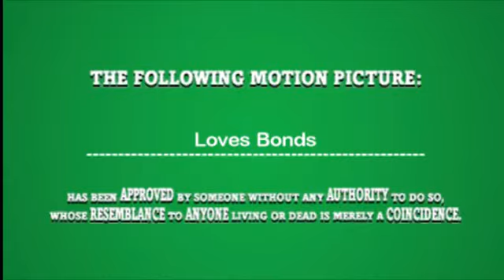Loves Bonds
Lionhead Moives Presents, A Fox Productions,
Starring Ribon Fox as Joan Amorus
Ryain Vulpes as Bill Texas